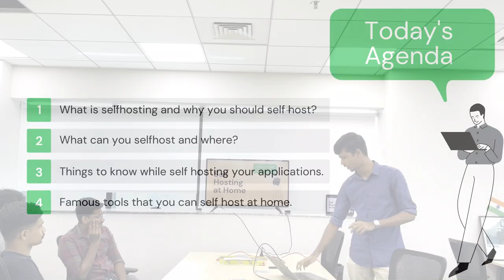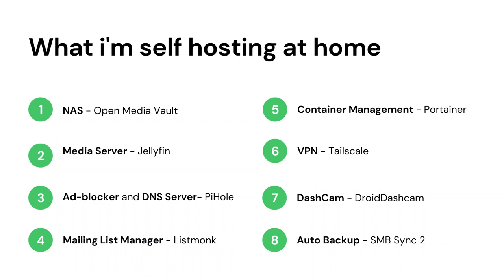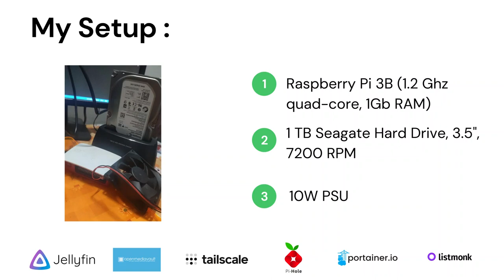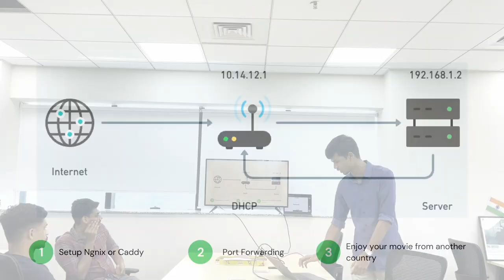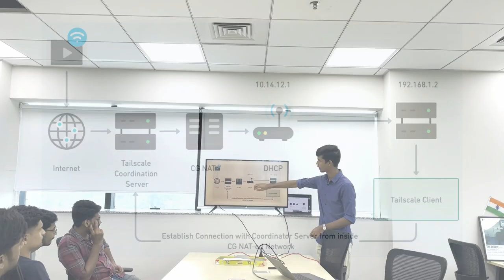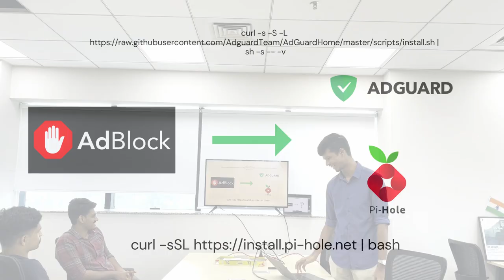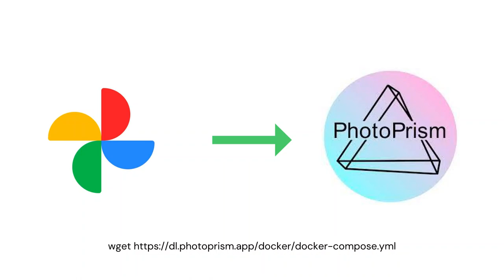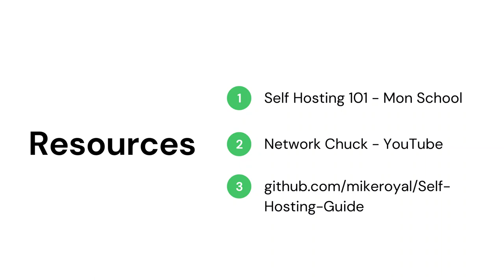Self Hosting at Home | Adithya Anilkumar | May 2023 | FOSS United Kochi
Adithya shares his experience so far in using a host of open source alternatives to some of the big online services that have become indispensable in our daily lives. He talks about the benefits and pitfalls in self-hosting these freely available applications on a Raspberry Pi device.